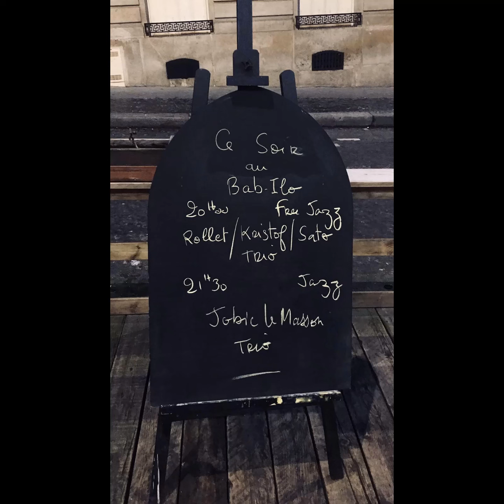RKS Trio at Bab Ilo : "April's tears"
RKS Trio :
Quentin Rollet : sopranino and alto saxes, Korg Monotron Delay, iPhone, SmarFaust App

Michel Kristof : electric guitard, Sfx, cowbells

Makoto Sato : drums

Recorded In Paris, 02-09-24 at the Bab-Ilo

Photos  : LouizArt, Serge d'Ignazio
Anthea : artwork